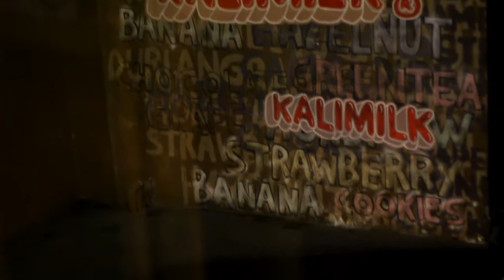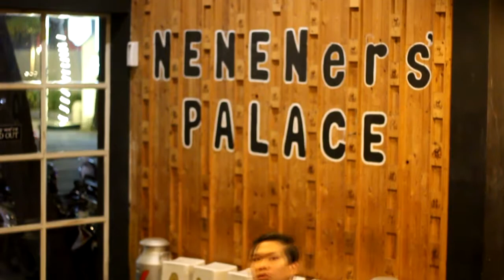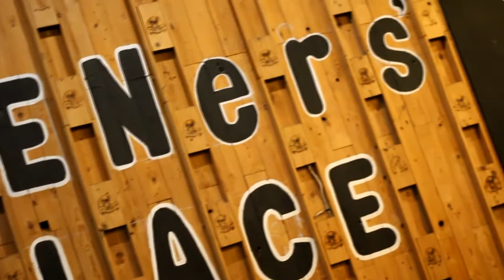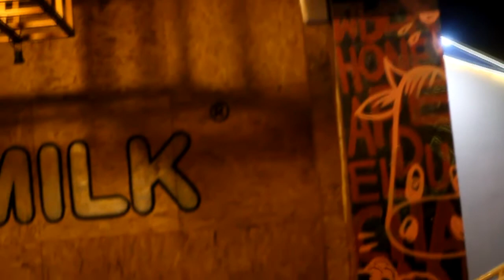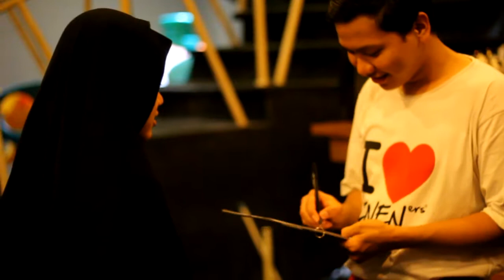KALIMILK, CAFE SUSU ANEKA RASA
Sebuah liputan Redaksi Kresna TV tentang Kalimilk, sebuah cafe kekinian yang menyajikan menu-menu berbahan susu